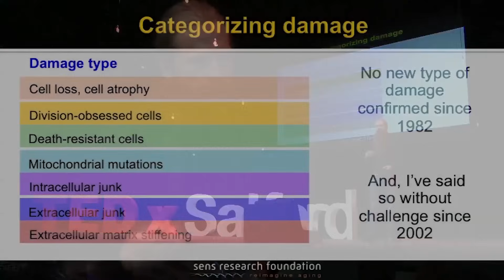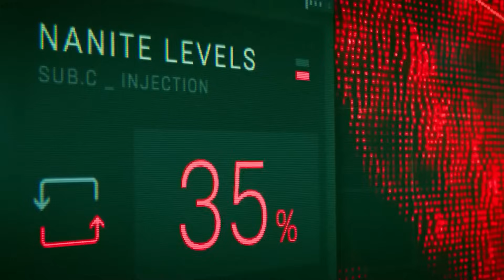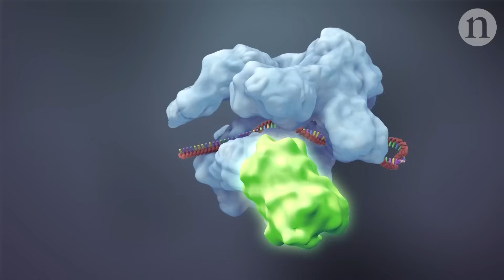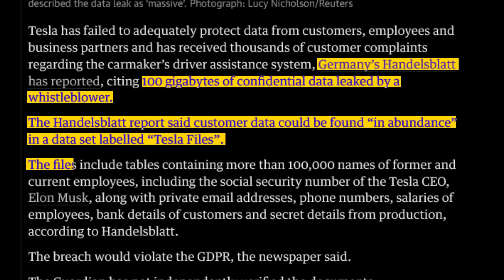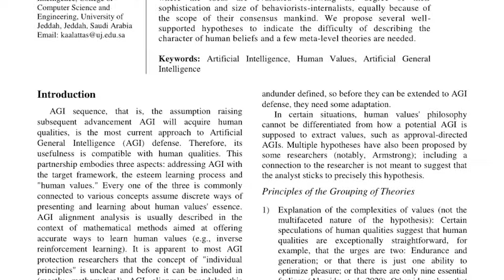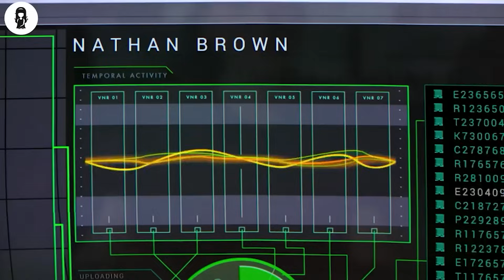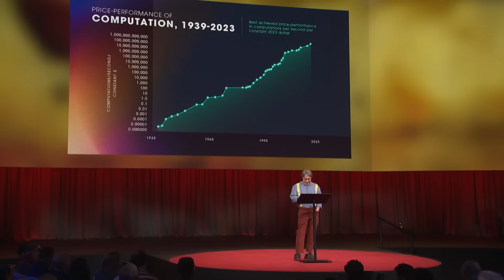Ray Kurzweil: We Could be VIRTUALLY IMMORTAL By 2029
Renowned futurist Ray Kurzweil has made a bold prediction: humans could achieve virtual immortality by 2029. In this video, we break down what that actually means—and whether it’s scientifically possible.

From AI-driven biotech and nanotech breakthroughs to expert insights from Aubrey de Grey, Michio Kaku, and Dr. Olshansky, we explore the real science behind living longer (or forever). We also dive into leaked data, secret AI advancements, and the massive ethical questions raised by a world where aging may become optional.

Will you live forever—or is this just another overhyped dream?

Chapters:
00:00 - 01:13 Intro
01:13 - 05:23 Expert Takes on Immortality
05:23 - 08:22 Biotech & AI: The Future of Longevity
08:22 - 11:25 Leaked Data & AI's Secret Advancements
11:25 - 14:25 Ethical and Societal Implications
14:25 - 15:15 Will We Be Immortal by 2029?